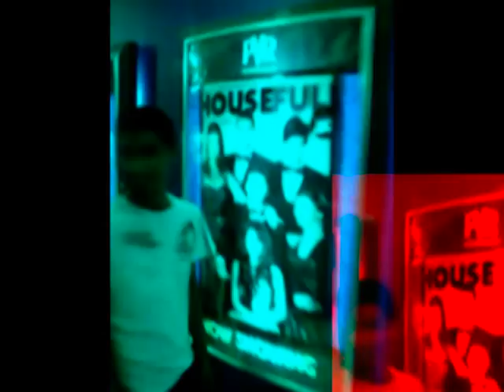chandan-wat wat video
this is a funny video...just done with some clips taken from my fren mobile. viewers discretion is advised